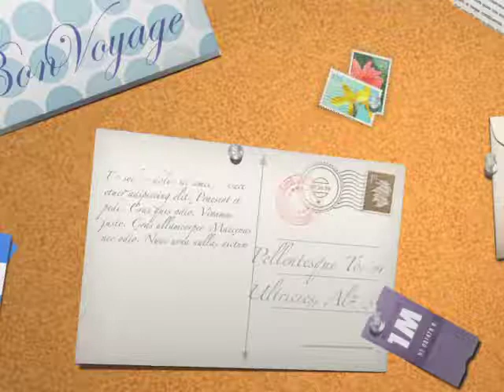Message for Mrs Cafren Louis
A heart warming message from Mr Mervin Gerard Louis.